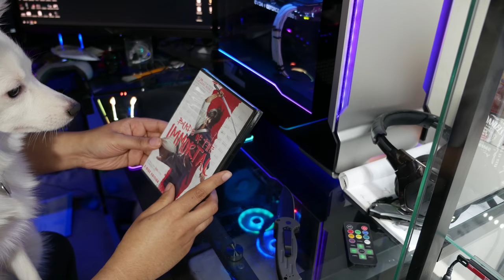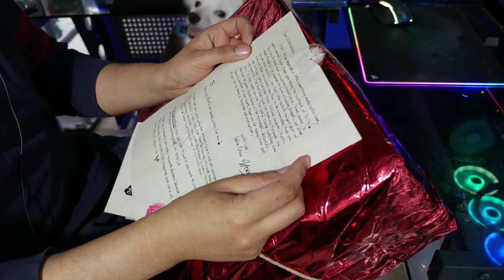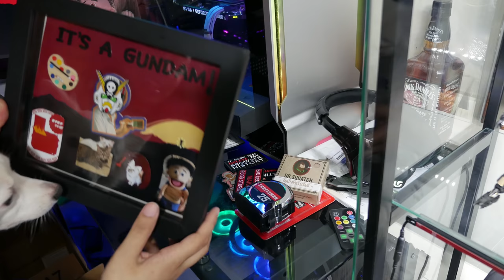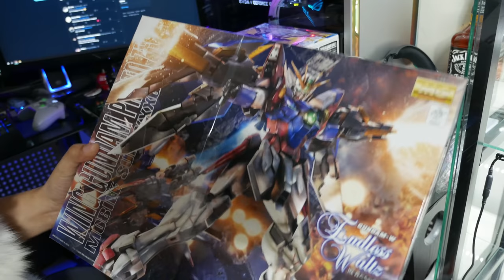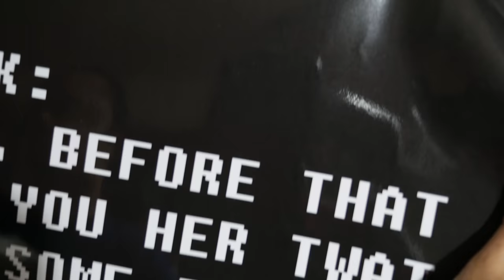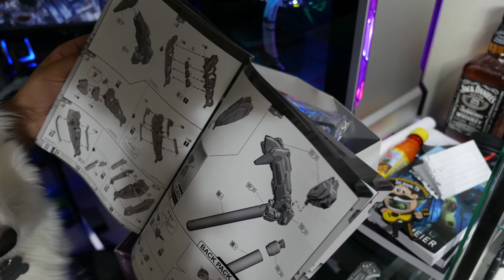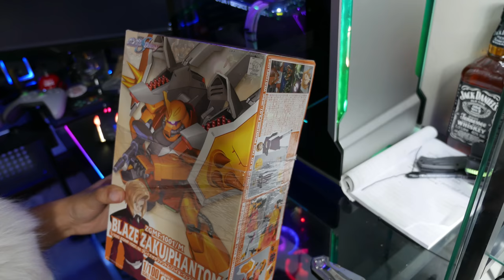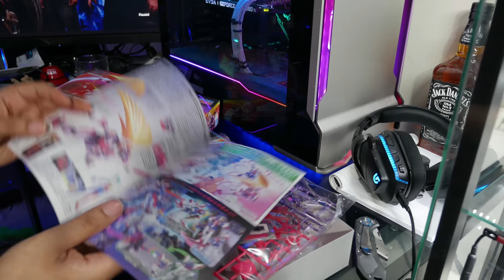FailBox #13: May the thirst be with you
→Mah Links←